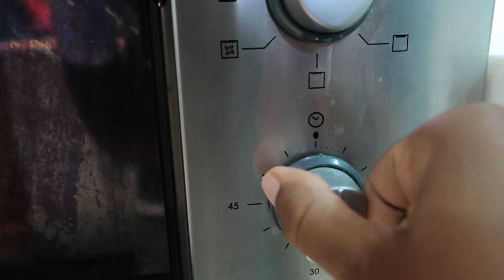random friday night at home 🏠+ lazy lasagne recipe | VLOG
HI EVERYONE!!
this is a vlog from a random friday night sometime last year
i made lazy lasagna and just chilled at home

with love, Bas ✨